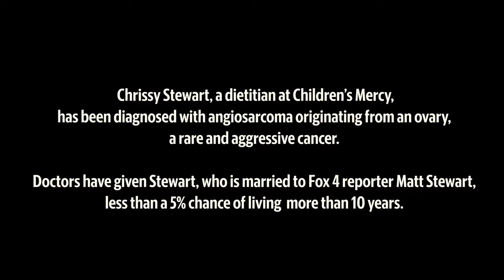TV Anchor’s Wife Faces Deadly Diagnosis. Kansas City Steps Up With Cascade Of Support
Kansas City, Mo., TV reporter Matt Stewart and wife, Chrissy, are dealing with her terminal cancer diagnosis with the help and good wishes of thousands of people.

Video by Emily Curiel | The Kansas City Star